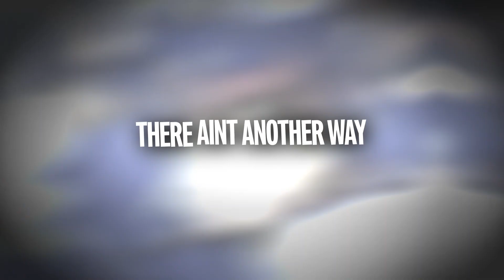YUGIOH RAP | "YAMI YUGI" - Mr.Memeologist [Official AMV]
LISTEN TO THIS ON ALL STREAMING PLATFORMS!!!

GO LISTEN TO KAMI NEBULAS' NEW KAIBA RAP!

Credits:
► Vocal Performance By Mr.Memeologist
► Mixed/Mastered By Mr.Memeologist
► Instrumental By ezy
► Editing By Mr.Memeologist